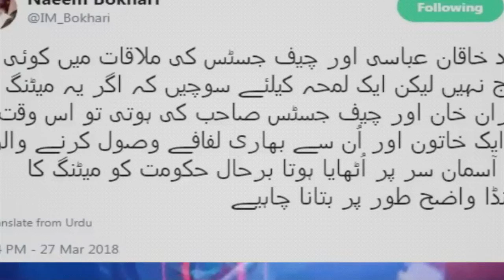Pakistan News - Naeem Bukhari Response On CJ and PM Meeting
Video Title: Pakistan News - Naeem Bukhari Response On CJ and  PM Meeting.

Channel Name : Pakistan News

Here Are the More Content cCreators:
ARY News is a Pakistani news channel launched in 26 September 2004. A bilingual news channel in English and Urdu, it is a part of the ARY Digital Network, which is a subsidiary of ARY Group. Neo TV Network and Talk Shows Point An independent news source delivering fast, factual, unbiased news and analyses of every province, Neo shows the true picture of a rising. ARY News and Power TV Talk Shows is a Pakistani news channel launched in 26 September 2004. A bilingual news channel in English and Urdu.
Also from these too:
There is list of some other news channel list of Pakistan of main stream media and of social media like YouTube. Channels are Express News AND Pak Tv24. Pakistan Affairs AND News One Pk, PK Tv Talk Shows. Pakistan News And News ONE delivers the Latest Updates, Headlines, Breaking News and Information on the latest top stories from Pakistan and around the World. (Weather, business, entertainment, politics, sports and more)